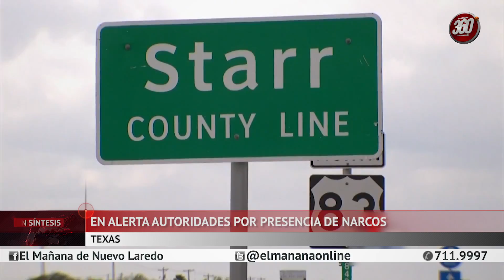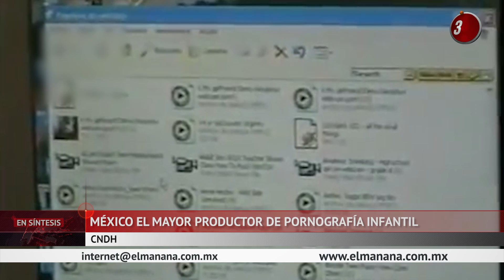México crea 60% de pornografía infantil, Normalistas no fueron quemados en basurero;EN SINTESIS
Los muchachos no fueron incinerados en el basurero de Cocula: GIEI

Los normalistas desaparecidos en Iguala, Guerrero, a manos de la policía municipal en colusión con el crimen organizado, no fueron incinerados en el basurero de Cocula, concluyó el Grupo Interdisciplinario de Expertos Independientes (GIEI) dispuesto por la Comisión Interamericana de Derechos Humanos (CIDH) para el caso Ayotzinapa.

Con ello quedó desestimada la “verdad histórica” que el ex procurador General de la República, Jesús Murillo Karam, sostuvo acerca de los hechos registrados el 26 y 27 de septiembre de 2014 en Iguala, Guerrero, cuando —según la conclusión de Murillo— los 43 estudiantes fueron asesinados por el grupo de narcotraficantes de Guerreros Unidos y sus cadáveres incinerados en el basurero municipal de Cocula.